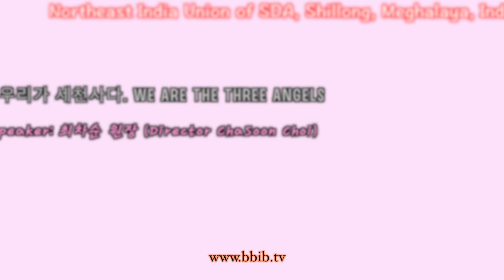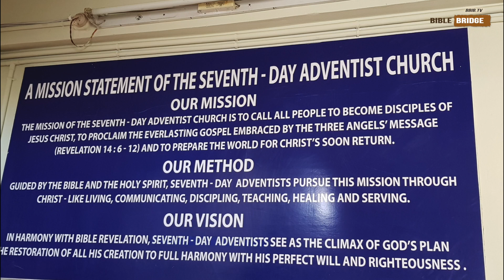2019.12.[INDIA/Northeast India Union of SDA]8. 우리가 세천사다. We Are the Three Angels